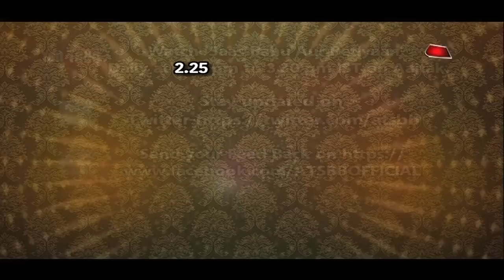Suhasi Dhami- Slam Book & Bio Data - Know your Stars !!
An unplugged Slam book of Suhasi Dhami where she is sharing the details of her life